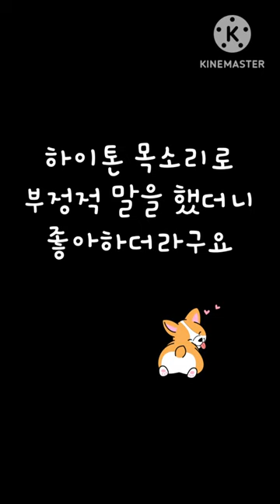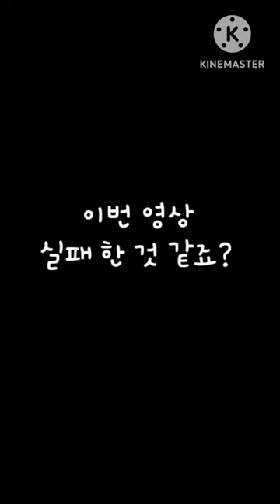말보다 말투가 중요한 이유가 이거였어?